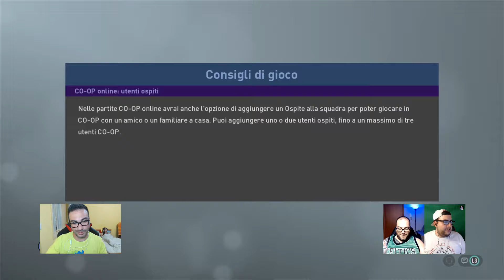ITALIA - BOSNIA | NATIONS LEAGUE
Se il video vi è piaciuto vi invito a supportarmi con un bel LIKE e a commentare :)